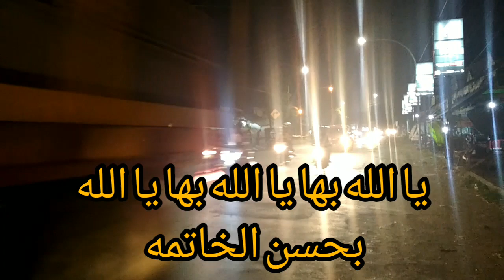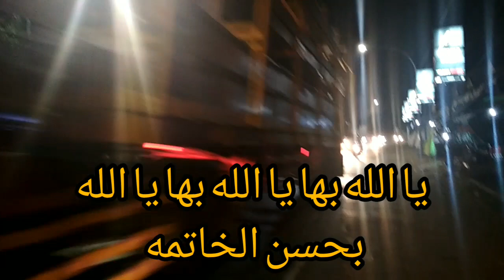Doa Khusnul Khotimah dari Habib Umar Al Hafidz l Doa bisa dibaca setelah sholat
Doa Khusnul Khotimah dari Habib Umar Al Hafidz

Kali ini admin berbagi video seputar doa Khusnul Khotimah dari Jepara.